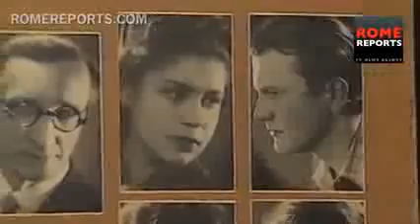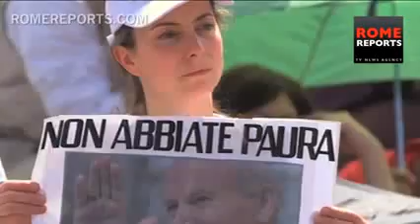John Paul II